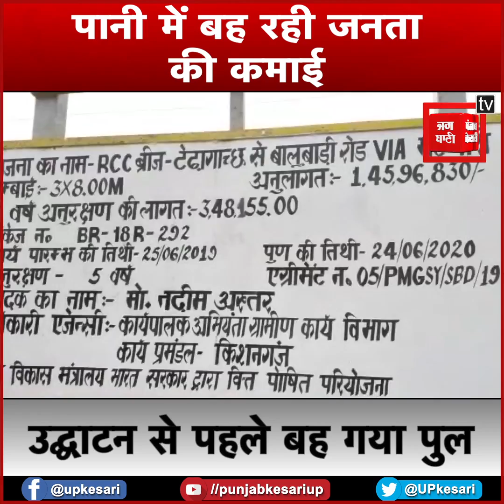योजनाओं की बरसात के बीच उद्घाटन से पहले ही बह गया करोड़ों का बना पुल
चुनाव नज़दीक आते ही बिहार में योजनाओं की बरसात हो रही है...‘ऐतिहासिक’ कोसी रेल महासेतु के साथ यात्री सुविधाओं से संबंधित रेल की 12 परियोजनाओं का उद्घाटन किया गया है...ये सब इसलिए हो रहा है ताकी बिहार के लोगों को यातायात की अच्छी सुविधा मिल सके...लेकिन इसके उलट किशनगंज जिले में भ्रष्टाचार का नायाब नमूना देखने को मिला...यहां ग्रामीण कार्य विभाग द्वारा बनाया गया करोड़ों का पुल उदघाटन से पहले ही नदी में बह गया...दिघलबैंक प्रखंड के पथरघट्टी पंचायत में लगभग 1 करोड़ 42 लाख की लागत से गोवाबाड़ी पुल बनाया गया था. लेकिन उद्घाटन से पहले ही ये पुल नदी में समा गया और करोड़ों रुपए भी अपने साथ ले डूबा.